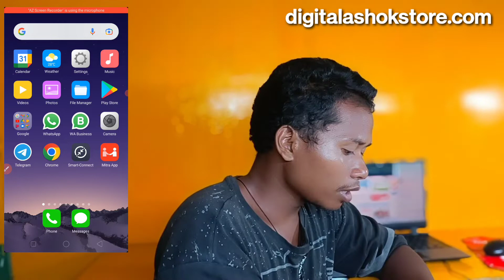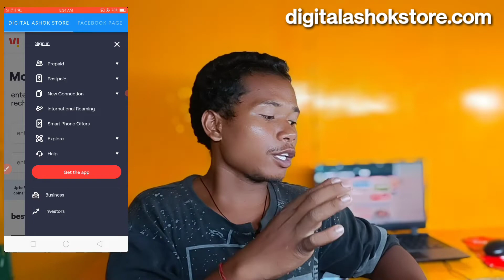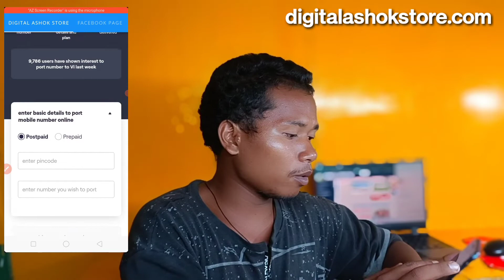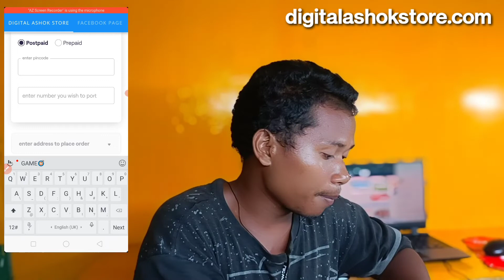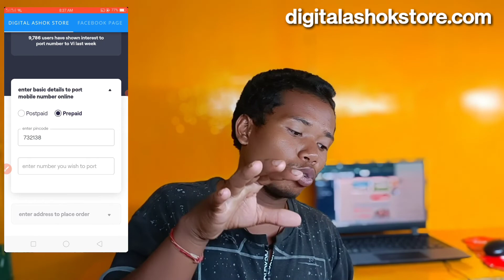Vi Retailers Kaise Bane | vi agent online kaise milega | vi Retailers New id password kaise le